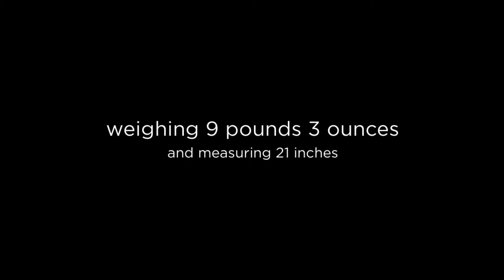Evie, 12 days old | Conway Newborn Photographer